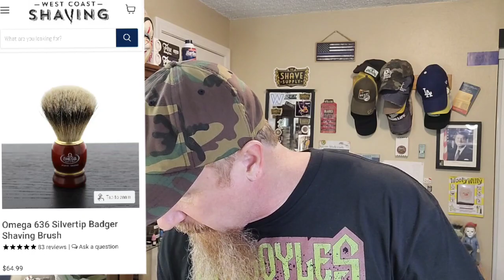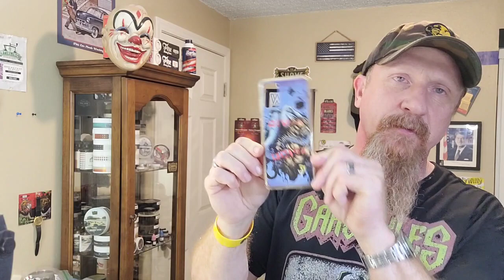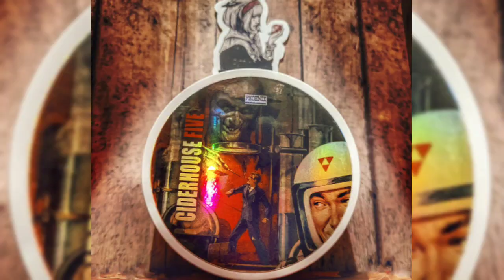Ciderhouse Five Phoenix Artisan Accoutrements Shave Review. Edp & Solid Cologne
Phoenix Shaving makes my favorite fall seasonals and this one is at the top with Malbolge and Atomic Pumpkin.

Matthew Lawrence youtube

I am currently saving money from that to buy a GoPro for Luna and a Drone. Both of which I will use in my outdoor shaves.

Throwbacks Merch. Shirts, hats, stickers